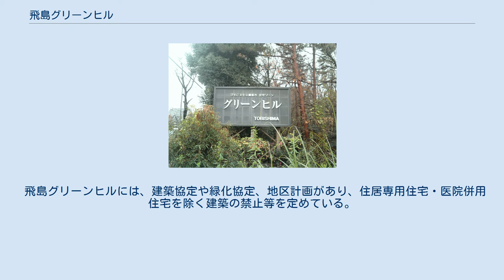飛島グリーンヒル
飛島グリーンヒルは、飛島都市開発が琵琶湖文化公園都市の住宅ゾーンとして分譲している住宅地。
 草津市と大津市の市境にあり、若草地区、青山地区、松ヶ丘地区からなる。
小学校や中学校などの教育機関、プロムナード青山やスター、フレンドマートなどのショッピング施設、滋賀県立図書館や滋賀県立近代美術館などの文化施設、牟礼山遊歩道などの自然環境があるため，暮らしやすい環境である。
 飛島建設が1980年前後から分譲開発を始めたニュータウンであったが、バブル崩壊による業績不振により10年間分譲が中断され、2000年から分譲が再開された。
 青山1丁目から8丁目で構成され、大津市に属する。
 校区は全域が大津市立青山小学校区であり、卒業生の多くは大津市立青山中学校に進学する。
 若草1丁目から8丁目で構成され、草津市に属する。
 校区は全域が草津市立志津南小学校区であり、卒業生の多くは草津市立高穂中学校に進学する。
 松ヶ丘1丁目から7丁目で構成され、大津市に属する。
 現在分譲されている区画のほとんどはこの地域のものである。
 飛島グリーンヒルには、建築協定や緑化協定、地区計画があり、住居専用住宅・医院併用住宅を除く建築の禁止等を定めている。